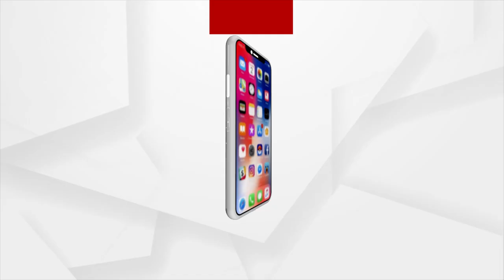La Tomatina Festival is celebrated in Bunol City, Spain, Hundreds of tons of Tomatoes are used